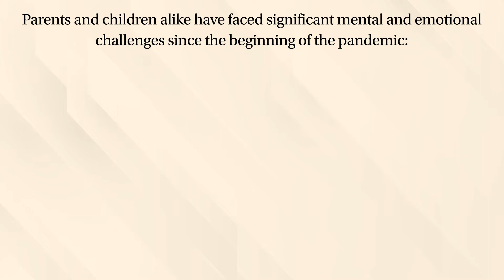2022 State of Youth Mental Health Report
Our recent survey indicated that 68% of parents have seen their children face significant mental and emotional challenges during the covid-19 pandemic. New research suggests children are just as stressed out as their parents – and the pandemic may be to blame.